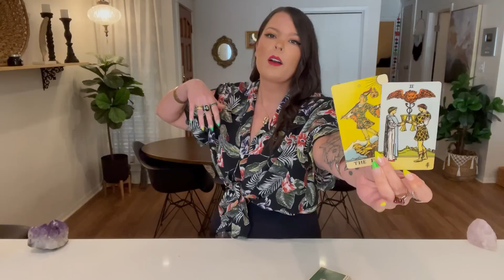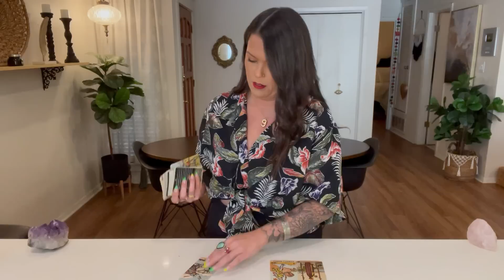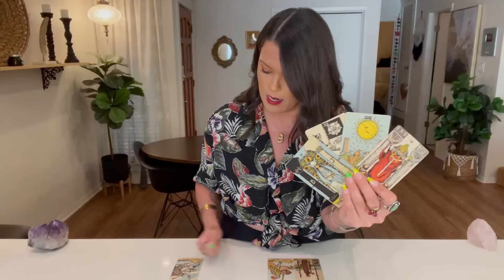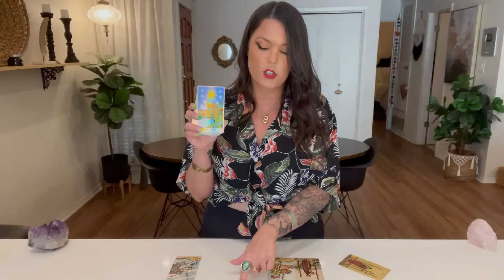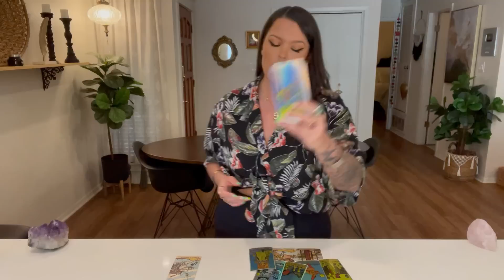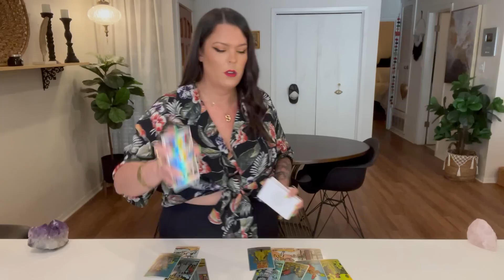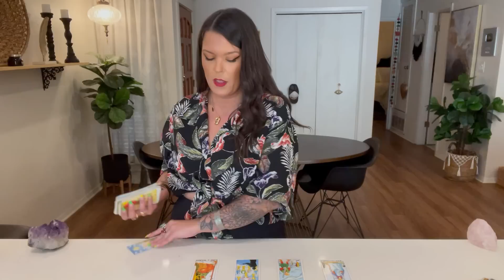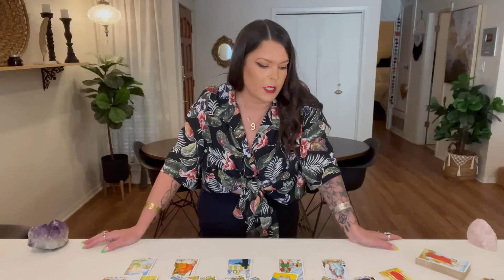TAURUS- GET READY TO CELEBRATE! THIS IS MEANT TO BE! DELAYS ARE OVER! MAJOR TURN OF EVENTS!-MID JUNE